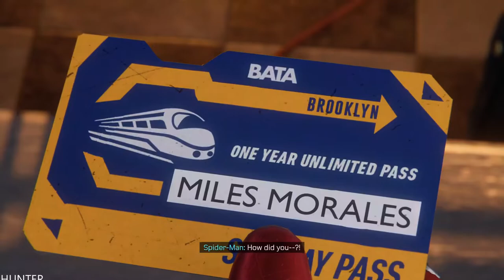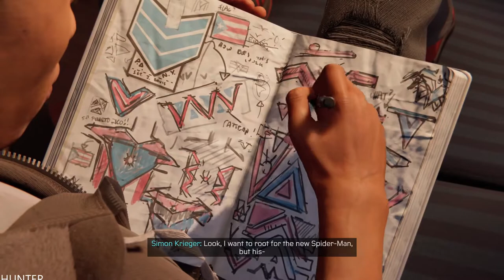SPIDER-MAN MILES MORALES PS5 Walkthrough Gameplay Part 2 PS5 (1080p60FPS)